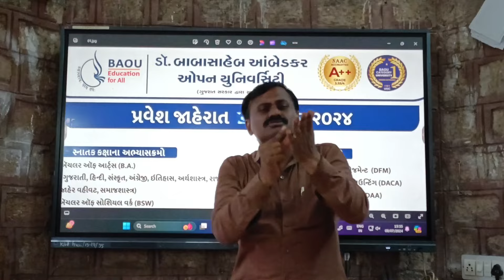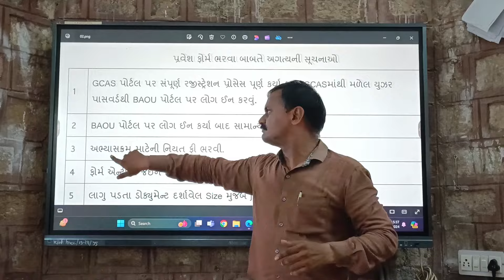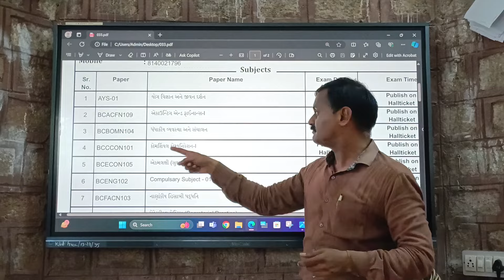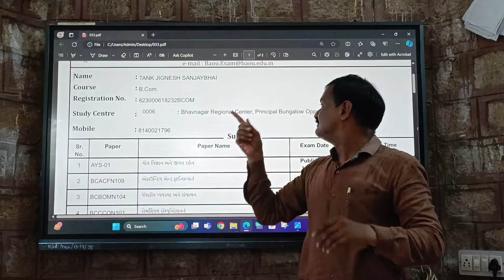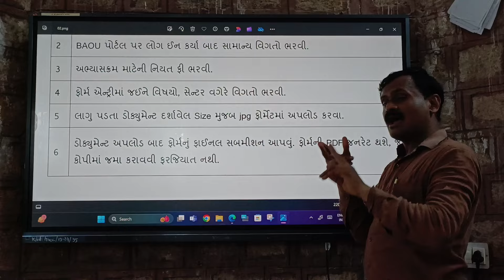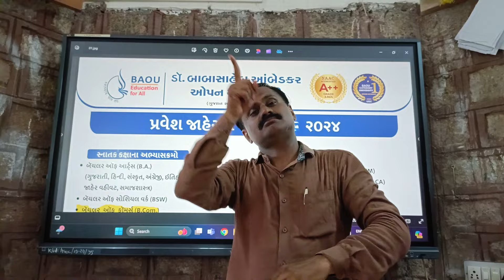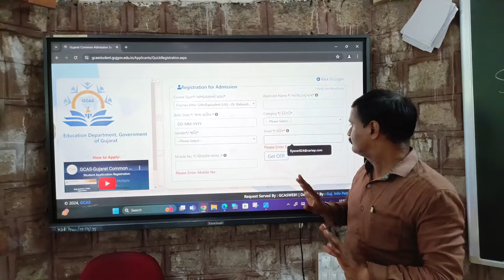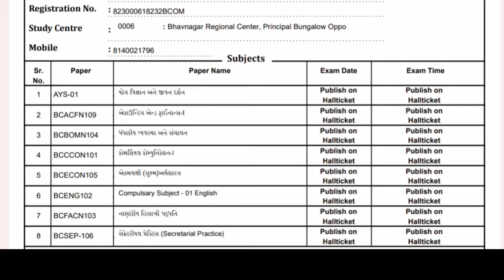Information About BAOU Addmission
(1)